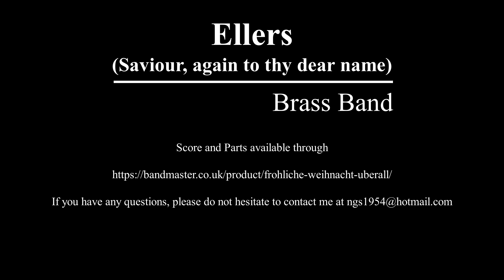Ellers (Saviour, again to thy dear name) Edward John Hopkins Brass Band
Ellers (Saviour, again to thy dear name)
Edward John Hopkins

Arranged
for
Brass Band
by
Nigel Simmons
Hepplewhite Music

Bandmaster Ltd